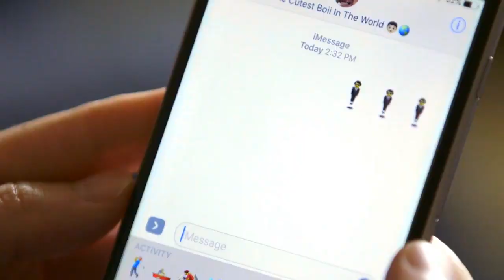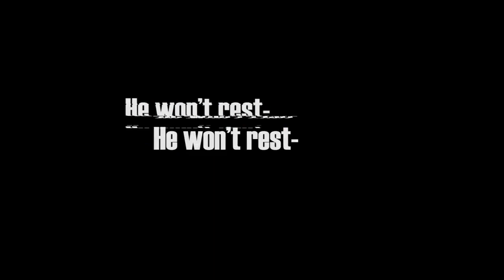SMOSH: BUSINESS BOY (SpeedUp!)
If someone sends you the Business Boy emoji three times, you better watch out...

CAST
Anthony Padilla
Ian Hecox
Noah Grossman

CREW
Written by Anthony Padilla, Ian Hecox, Ryan Finnerty, and Kurt Maloney, Monica Vasandani
Produced by Ryan Todd and Anthony Padilla & Ian Hecox
Smosh Creative Director: Joe Bereta
Director of Photography: Will Turner
Editor: Michael Barryte
Coordinating Producer: Alex Hluch
Line Producer: Michelle Holman
First Assistant Director: Tanner Risner
Second Assistant Director: Andy Garwig
AP: Rebecca Doyle
Production Designer: Tayler Nicholson
Camera: Aaron Marciniak
Assistant Camera: Emily Rose
Grip: Connor Bodell
Sound: Greg Jones
Makeup: Roxanne Pike
Wardrobe: Lindsay Hamilton
DIT/Media Management: Chaz Nenneker
Assistant Editor: Katie Reed
Behind-the-Scenes: Phil Mohr
Post-Production Supervisor: Michael Barryte
Colorist: Mike Burton
Production Assistant: Garrett Palm